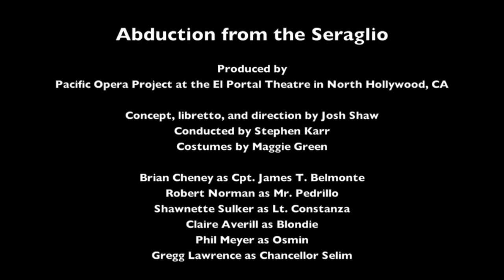Abduction from the Seraglio Highlights, Pacific Opera Project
Thirty minutes of highlights from Abduction from the Seraglio produced by Pacific Opera Project in March 2015 at the El Portal Theatre in North Hollywood.

Original book and lyrics by Josh Shaw
Additional lyrics by Kelsey Namara Shaw

Conducted by Stephen Karr.
Cast list at opening of video